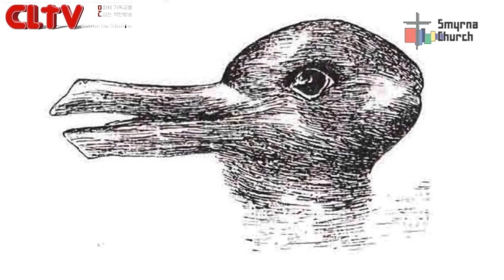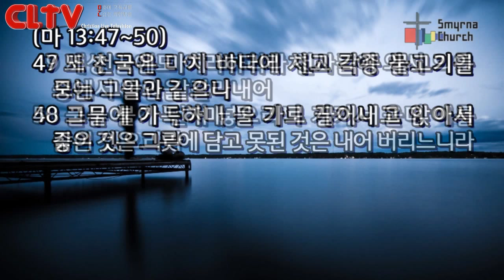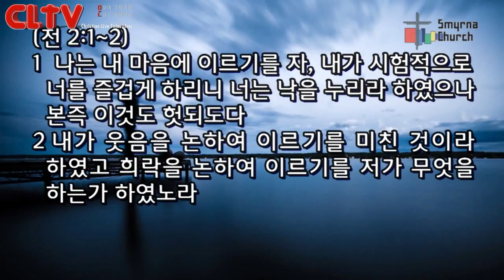CLTV파워메시지(HD)_십자가로 읽는 예수님의 비유(19)_'주체냐 대상이냐' 서울서머나교회(김성수목사)